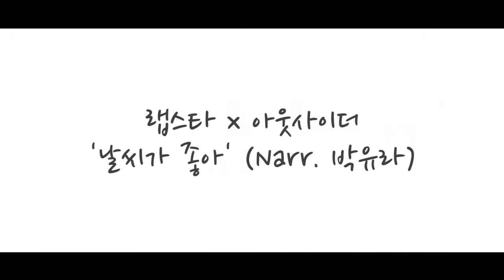MV 랩스타 날씨가 좋아 narr박유라 Official MV